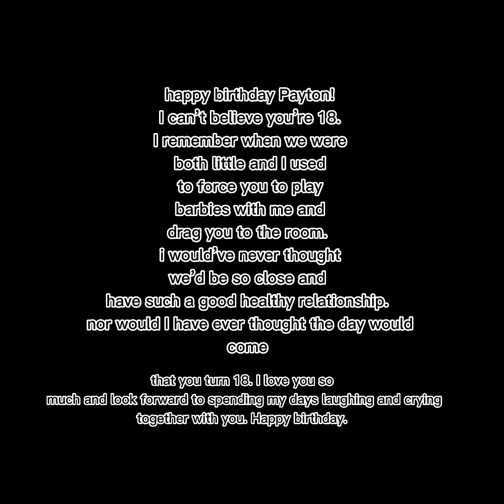Happy birthday sis! I love u so much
Hey y’all🙃! If you’re new my names Morgan Ashley, and I do YouTube shorts, vlogs, edits, makeup tutorials, and lives🤪. If you enjoy my content I’d reallyyyy appreciate if you’d sub❤️! It would mean a lot👀! I love y’all so much🫶!

Thumbnail made with: InShot

I posted my first video September 23, 2021🙀!

Some tips to grow your channel🤍!: put stick with like trends (such as like what HADASSAH and sky r doing) but also do what u love
and consistently post

HAVE A GREAT DAY/NIGHT💘 AND REMEMBER TO DRINK WATER, EAT, AND TAKE CARE OF YOURSELF💝! I LOVE U SO MUCH🥺!